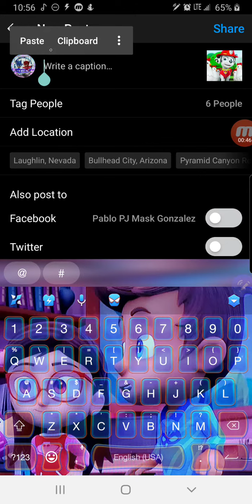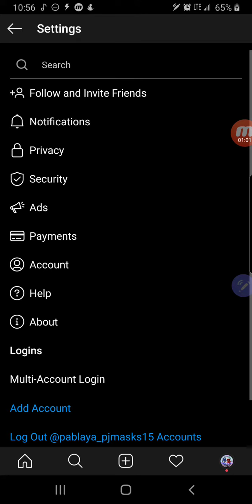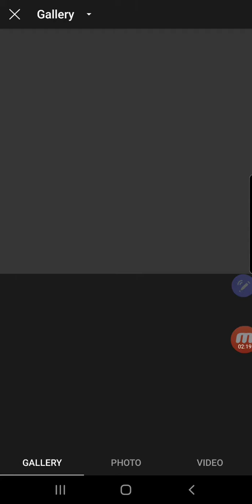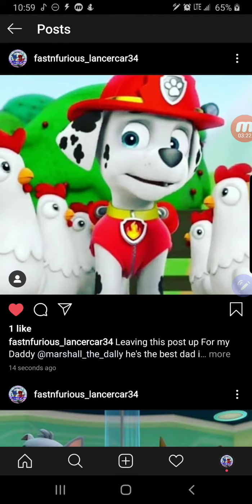SCREEN RECORDED ON THIS DAY 4/6/2020 ON MY SAMSUNG GALAXY NOTE 9 AS SHOWING IN VIDEO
I MADE THIS VIDEO WITH MY RECORDER I USE FOR ALL MY VIDEOS I DO IN MY VIDEO